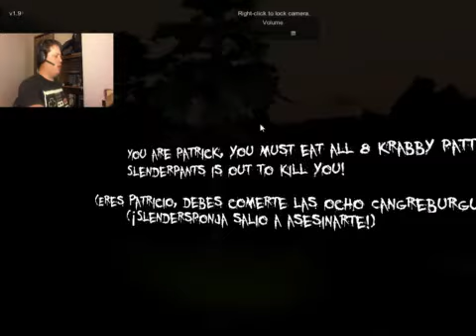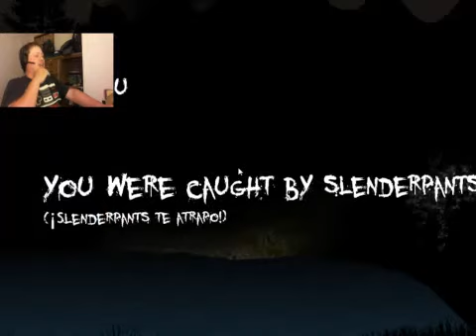Let's Play / Spongebob Slendypants / Updated Verson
this game was more funny then scary with this update XD